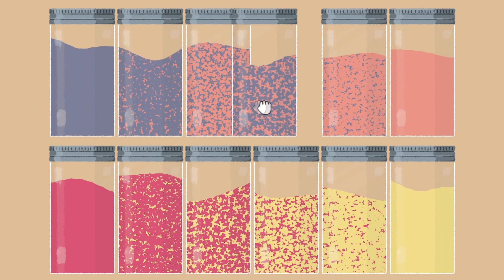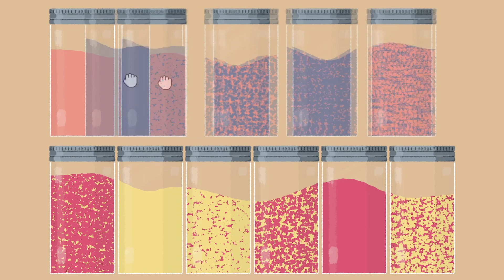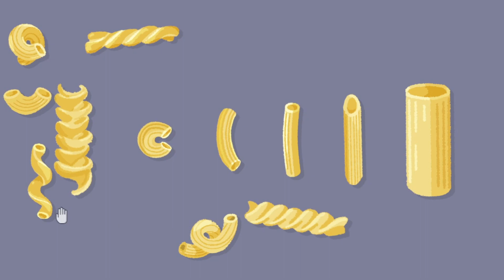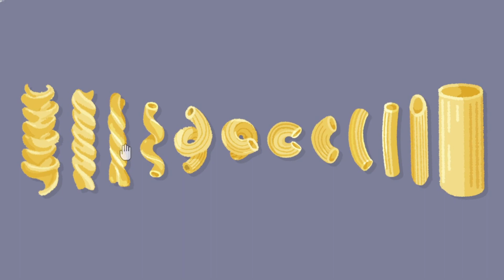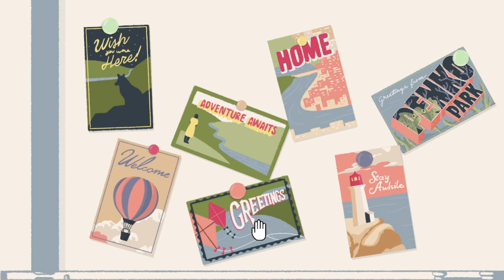Keeping things organised! | A Little to the Left | Part 2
The following video was originally streamed on Twitch. If you'd like to catch extra content that doesn't always make it over to YouTube you can catch my stream

Today we're playing a little to the left, this cosy puzzle game has you sorting and stacking various household objects until they fit into just the right spot.

▬ Social Media ▬▬▬▬▬▬▬▬▬▬▬▬▬▬▬

▬ Game Information  ▬▬▬▬▬▬▬▬▬▬
Sort, stack, and organize household objects into just the right spot in A Little to the Left, a tidy puzzle game with a mischievous cat who likes to shake things up!

Puzzles hidden among household objects.
Multiple solutions make for intuitive and satisfying puzzle design.
A puzzle unique for you every day with The Daily Tidy Delivery.
Perfect for casual puzzle game fans and those who get a jolt of satisfaction from a well organized space.

Which way should the clock hands point? How to arrange the eggs? Who put so many stickers on this fruit?!? Come enjoy a calming world with an observational puzzle game with surprises around every corner. With charming illustrations and surprising scenarios, A Little to the Left is satisfying and curious with 75+ delightful puzzles to discover. Keep your eye out for a mischievous cat who has an inclination for chaos!

And now introducing to you... The Daily Tidy Delivery! With the Daily Tidy, you’ll get a puzzle delivered EVERY DAY with a variation on one of our favourite puzzles that’s unique to you. You’ll earn fun badges for playing too! If only tidying in real life was this rewarding.
FEATURES:
Over 75+ unique logical puzzles
Quick-to-solve puzzles make for satisfying game-play
Intuitive drag and drop controls
A puzzle unique to you delivered each day with The Daily Tidy Delivery
Multiple solutions
Charming illustration
Atmospheric sound design
A mischievous (but very cute) cat
Funny and playful, great for all ages!